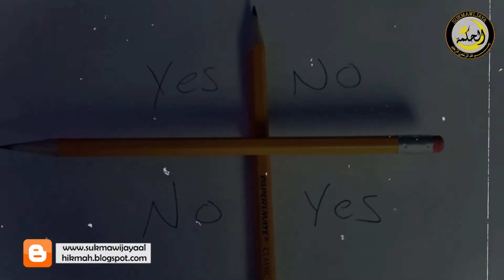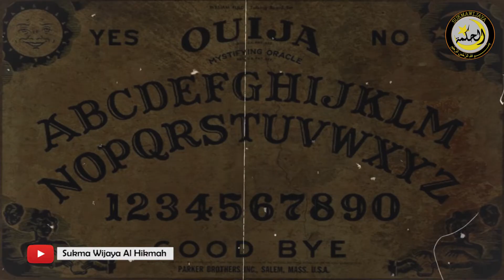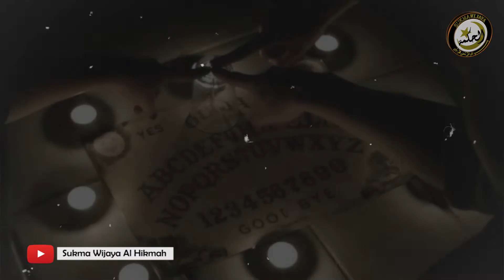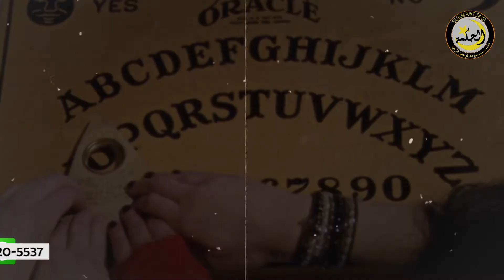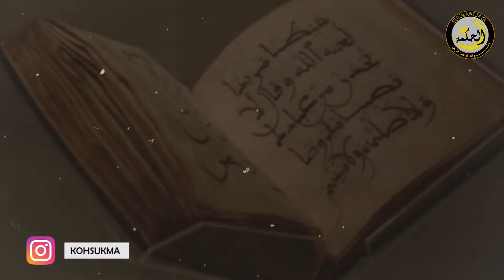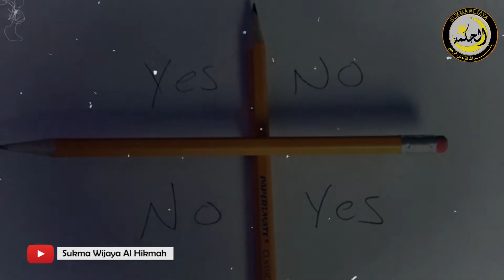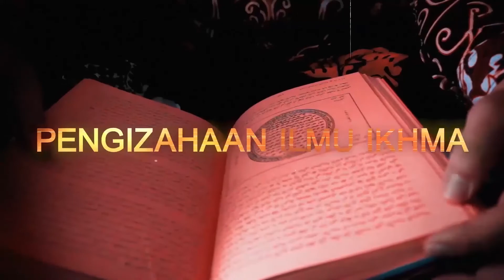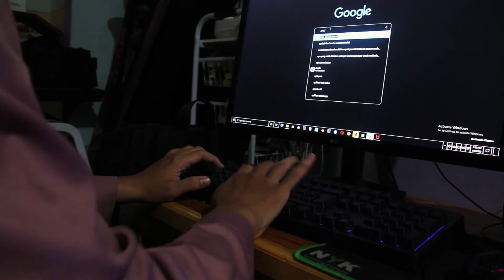MISTERI TANAH JAWA JAELANGKUNG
✅ urusan asmara,cinta
✅ Urusan karir
✅ Rejeki

kami membuka kesempatan selebar-lebarnya bagi siapa saja yang ingin bergabung menjadi keluarga besar Sukma Wijaya al hikmah, untuk lebih mengenal dunia supranatural , spiritual dan keghaiban.

Selain itu kami pun juga menjual parfum atau minyak wangi asli dari madinah , mekah/makkah dan yaman (arab saudi)

Kami pun juga menyediakan parfum aura karya koh sukma / sukmawijayaalhikmah untuk :
- membooster aura,
- membooster rezeki,
- mahabbah umum,
- pekerjaan,
- dagang,
- bisnis,
- model,
- spg dan spb,
- sales,
- karyawan,
- artis,
- penyanyi,
- pengacara,
- notaris,
- kontraktor,
- designer
- penglaris toko
- mendatangkan pembeli
- mendatangkan pelanggan
- mendatangkan konsumen

Langsung ke market place kami

(TOKOPEDIA)

(LAZADA)

(SHOOPE)

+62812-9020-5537